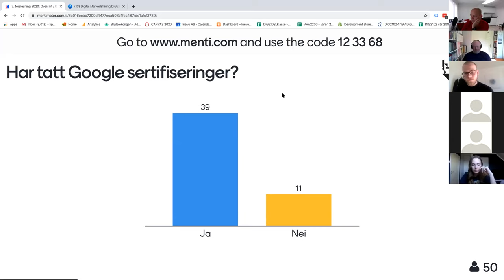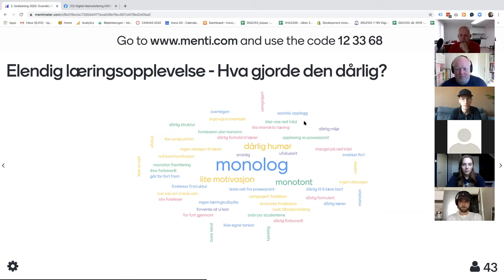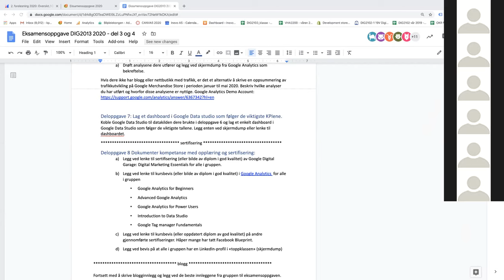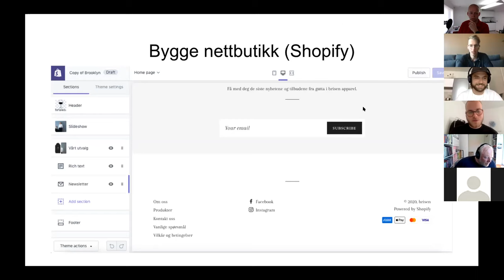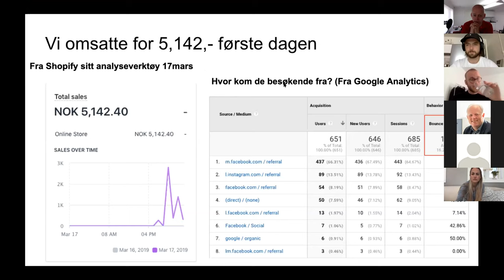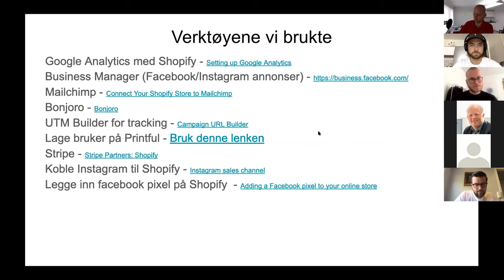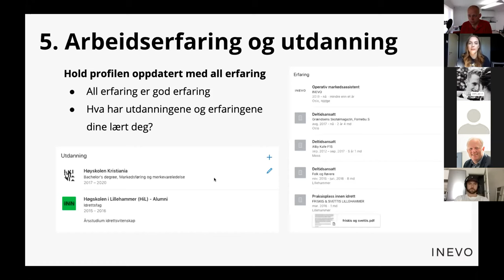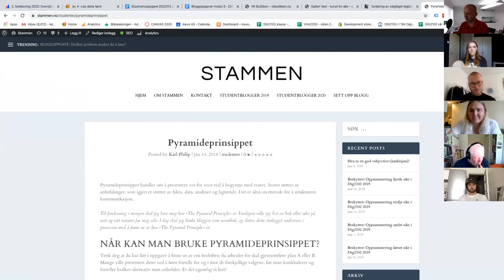Digital Markedsføring 2103: Forelesning 21. april 2020: OKR og eksamensoppgaven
I denne forelesningen går vi igjennom OKR, Eksamensoppgaven og får høre personlige historier fra Marius Schafferer, Ola Olsen og Julie Foss fra Dig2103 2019. Fra tid: 35:45 begynner OKR og nettbutikkinnføring.